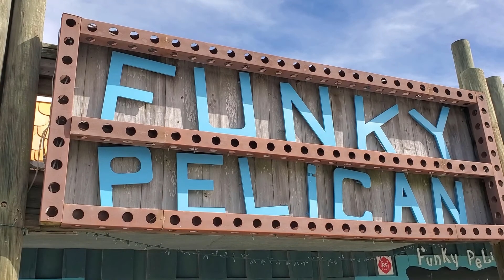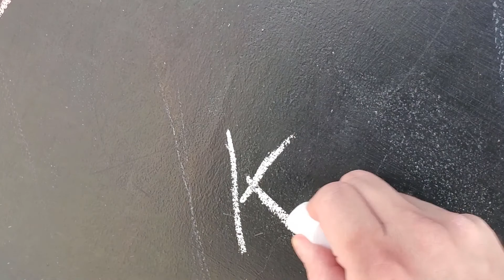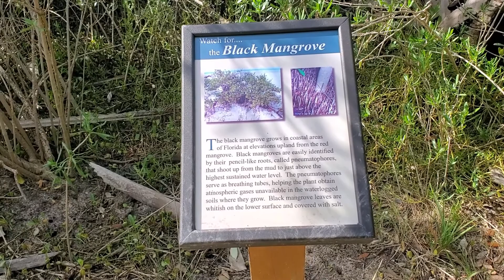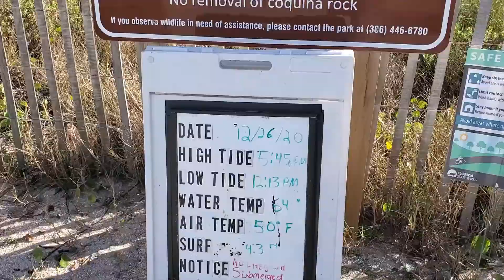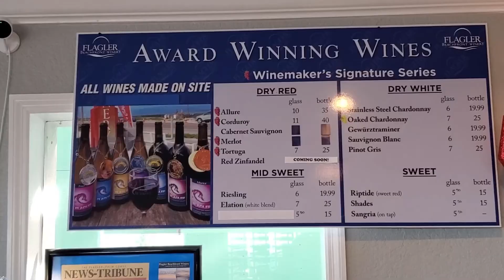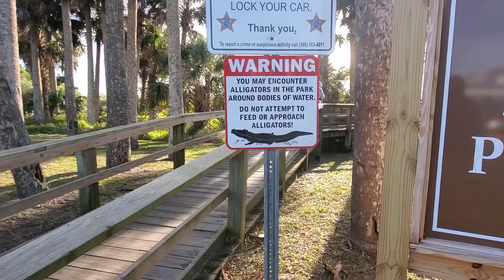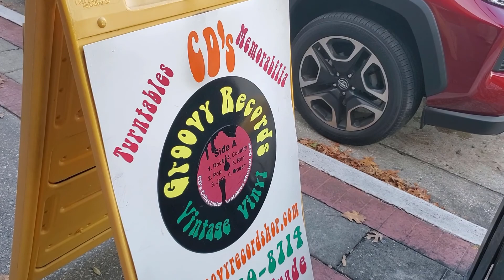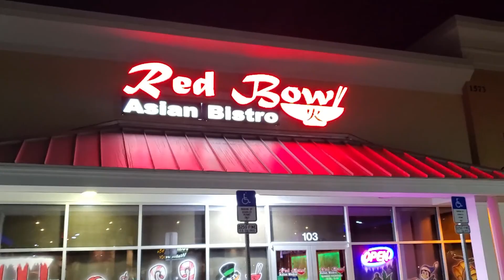Flagler Beach to DeLand Florida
In this video we visit Flagler Beach attractions including the nearby Washington Oaks Gardens State Park.  Then, we do a little shopping in DeLand and take a ride to Deltona.